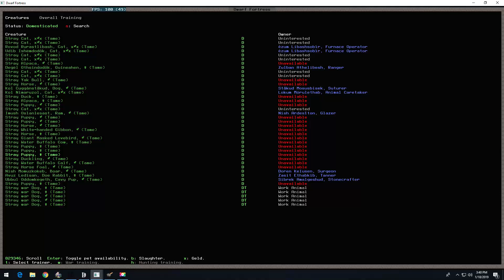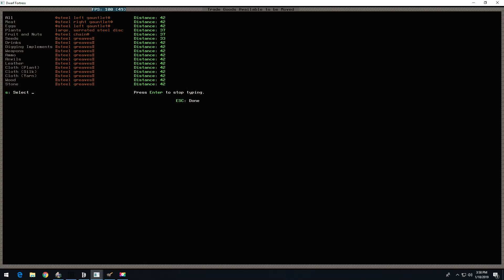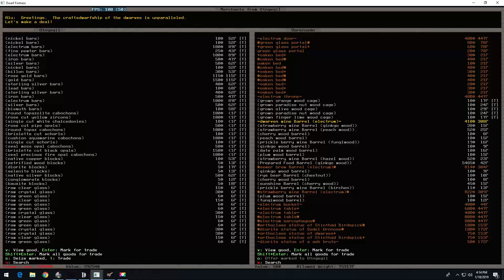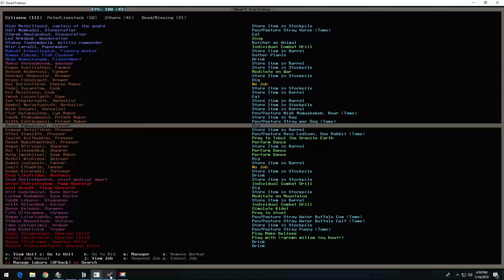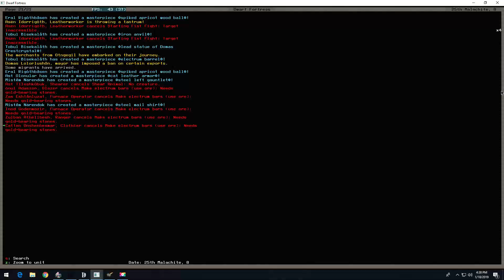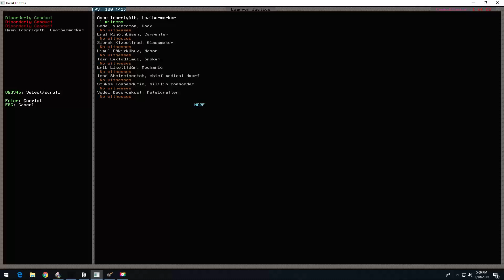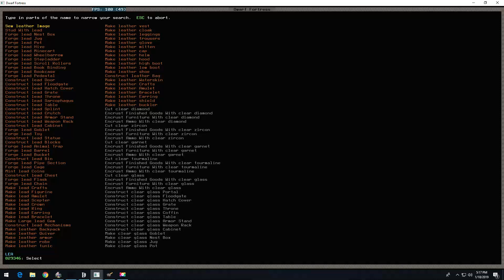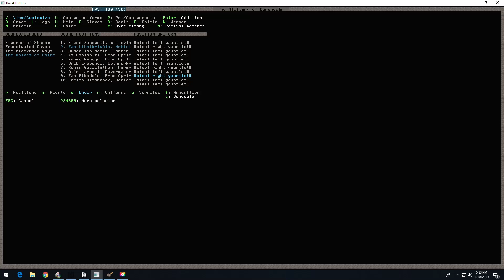Dwarf Fortress - Diamondmurder # 14